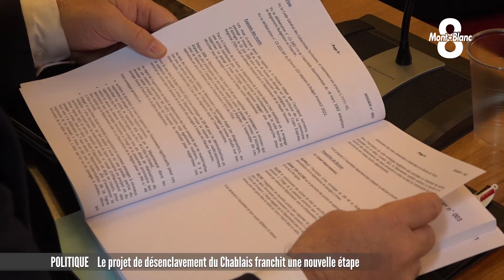Le désenclavement du Chablais débattu en séance publique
La traditionnelle séance publique du conseil départemental de Haute-Savoie se tenait ce lundi matin à Annecy. L’occasion pour les élus de s’engager sur plusieurs points essentiels au développement du territoire. Parmi ces axes, l’éternel désenclavement du Chablais progresse, tout comme la préservation des sites naturels remarquables du territoire grâce au label des Espaces Naturels Sensibles, plus d’explication avec ce reportage.